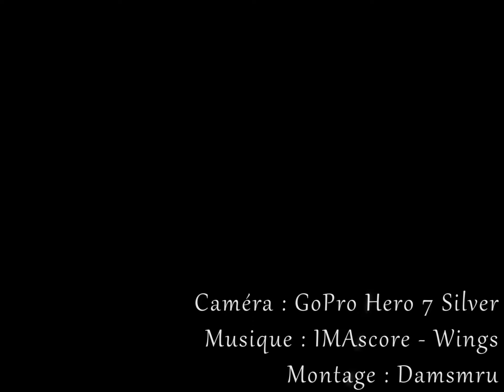Timelapse - GoPro Hero 7 Silver - 18 avril 2020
Niort (FR) - 18 avril 2020